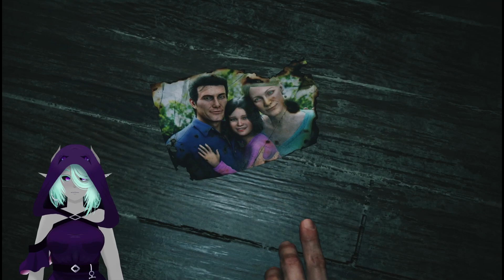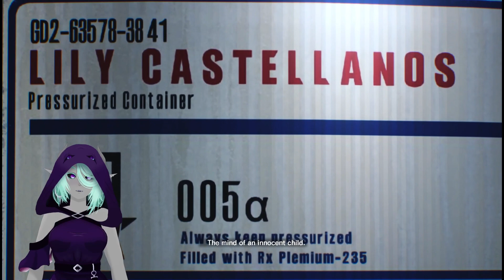HERE WE GO AGAIN! | The Evil Within 2 - Chapter 1 & 2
Let´s look for Lily and survive this nightmare again!